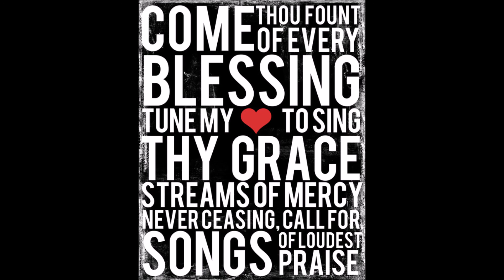Come Thou Fount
Campfire Series #2-"Come Thou Fount".